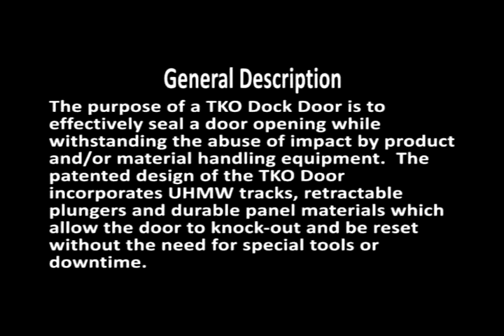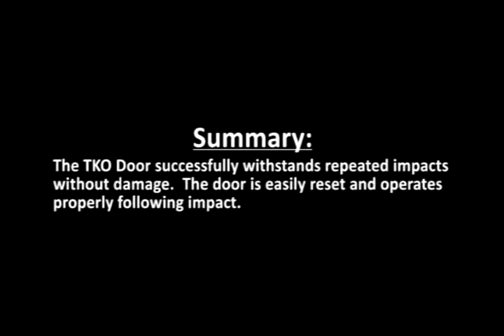TKO Door WW Impact Analysis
Video demonstrating the TKO Door's ability to withstand impact.